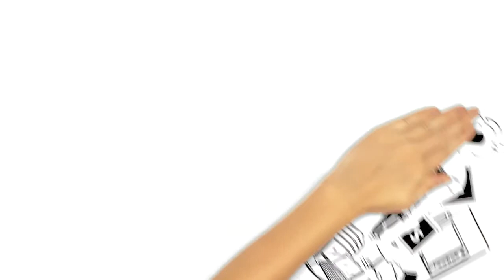Adobe Creative Cloud Adobe Creative Cloud for teams helps charity organisations link in description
Here is Susan, she works for a charity organisation. She wants to know how she can create incredible materials and content to entice donors and the public alike to support her cause. How can Adobe help? Watch and find out more...